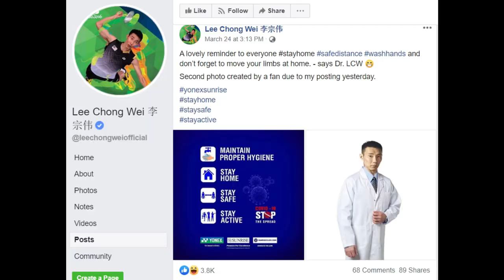Lee Chong Wei during Covid-19 movement control order (MCO). Home badminton with his kids in Malaysia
In a video uploaded to Instagram on April 11, Datuk Lee Chong Wei appears to have cleared the furniture at a hall near his living room, making space for a badminton net.

He can be seen guiding his two sons Kingston, 7, and Terrance, 4, in the sport he is all too familiar with.